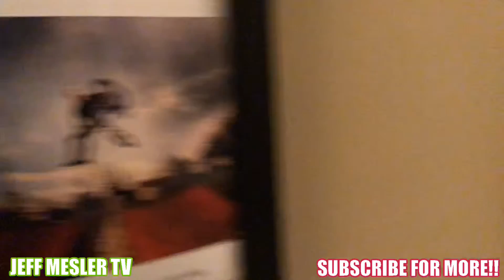I PAINT WALLS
I paint Nani’s bathroom for her